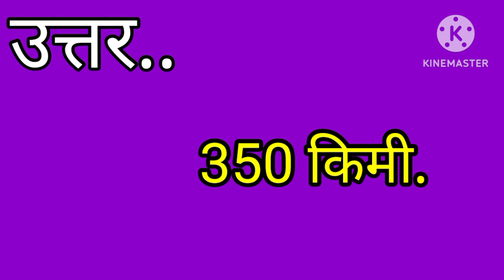प्रथ्वी।। मिसाइल की मारक क्षमता कितनी है ?